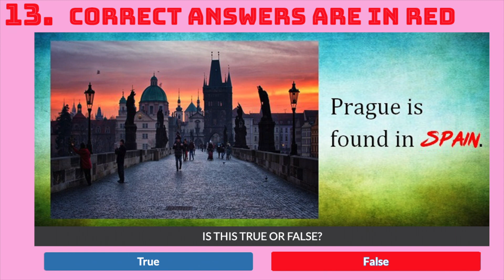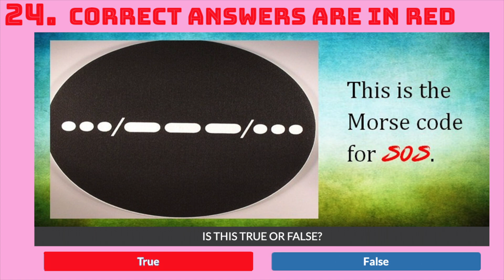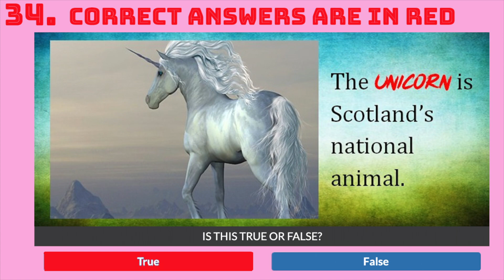True or False Trivia Quiz Answers | How Many of These Can You Answer Correctly | QuizDiva |Quiz Diva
Use these answers to get a 100% score in "How Many of These True or False Trivia Questions Can You Answer Correctly" on Quiz Diva (quizdiva.net) to earn free Robux in Roblox, as well as rewards in IMVU, My Singing Monsters, Cooking Dash, and other games.

♬ Music Info ♬
Track: Spring by @tellyourstorymusicbyikson